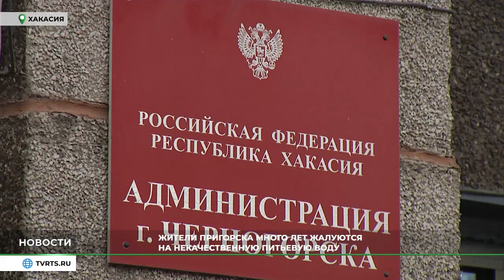Жители Пригорска много лет жалуются на некачественную питьевую воду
Жители Пригорска много лет жалуются на некачественную питьевую воду Сроки сдачи сдвигаются. Долгожданный водопровод в Пригоске так и не запустили в работу. Почему? Смотрите в репортаже телеканала РТС.